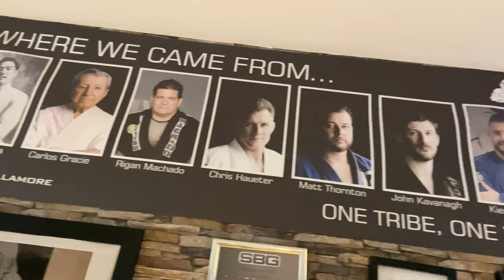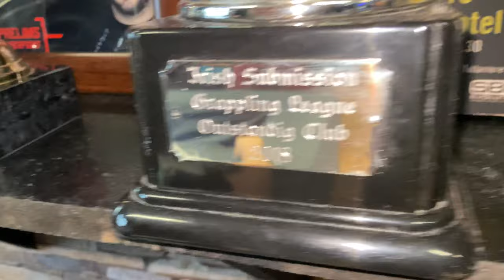END OF THE LOCKDOWN (sort of) | RETURN OF BJJ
Finally getting back to Jiu Jitsu after nearly a four month hiatus. Feel really grateful to be back doing what I love. Got my MacBook Pro and Canon Powershot G7x Mark II a couple of days ago, cannot wait to use them in the next video!